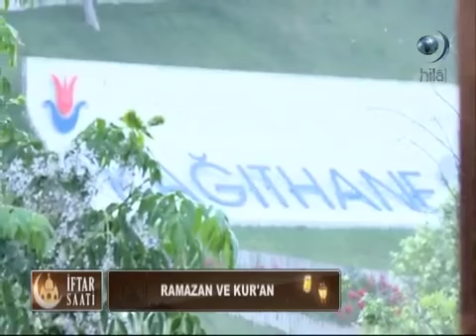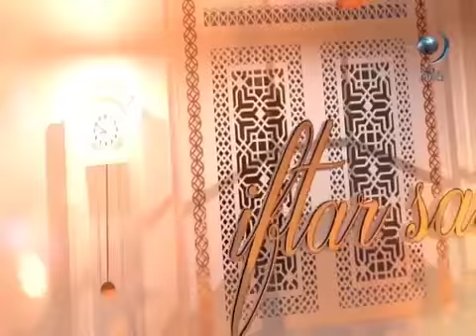İftar Saati | Süleyman Ateş